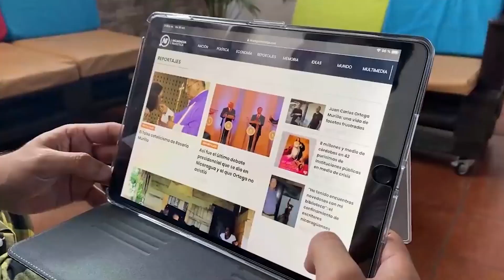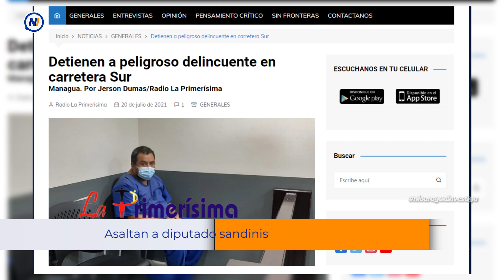🔴⚠▶ LoÚltimo | Noticias de Nicaragua miércoles 21 de julio de 2021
Estas son las noticias más importantes de hoy en NicaraguaInvestiga

▶ Milton Arcia denuncia que Osuna intenta imponer candidato en el PLC
▶ Madres de líderes estudiantiles encarcelados piden ir a votar
▶ Asaltan a diputado sandinista Carlos Emilio López